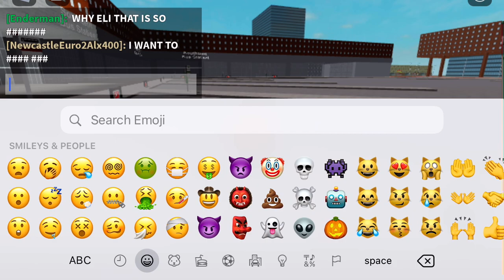Eli Is A Cunt Leaker Unsubscribe To Elimattchutv